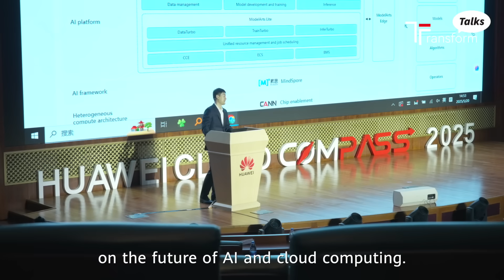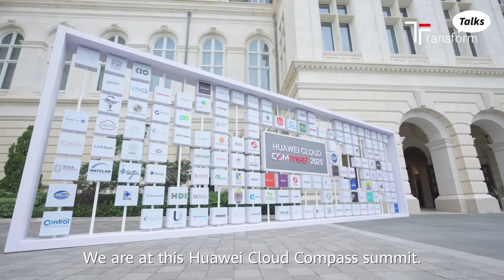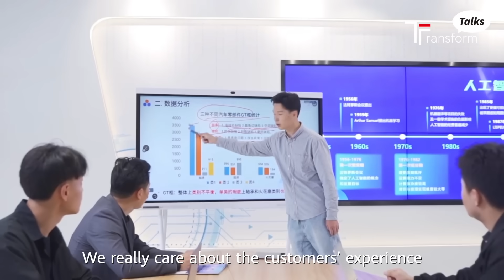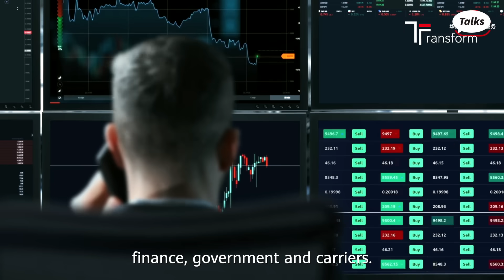STP & Huawei Cloud Transforming Mexico’s Digital Financial Landscape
As the backbone of Mexico's electronic payments, fintech leader STP is "going cloud" to ensure ironclad security and 24/7 reliability. Co-founder Eric Velazquez stated at the HUAWEICLOUD COMPASS2025 summit that cloud scalability is key for their mission. This move accelerates Mexico's national shift toward a digital financial ecosystem.